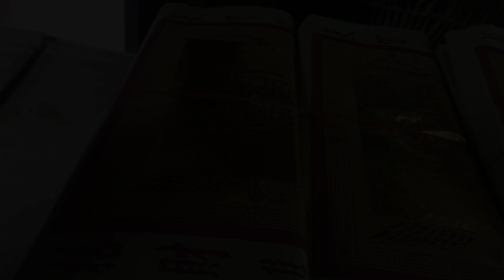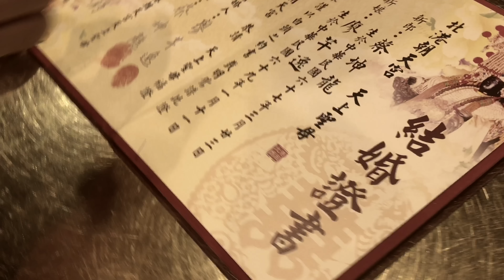2016.11.28 北港 朝天宮 天上聖母 良辰吉時為新人福証儀式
105年國曆11月28日上午11:30於北港朝天宮大殿舉行媽祖神證之下由董事長蔡咏鍀代為完成上香 蓋印 證書等儀式祝賀這兩對新人百年好合 幸福美滿